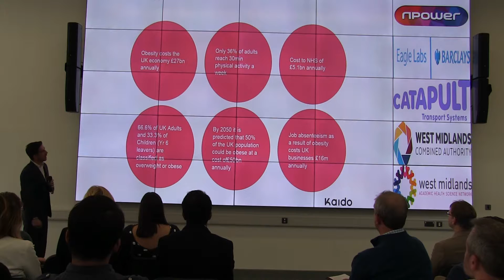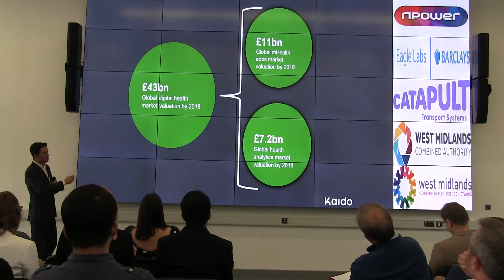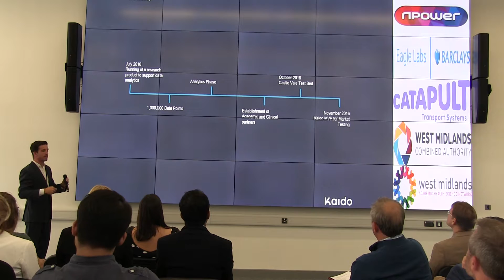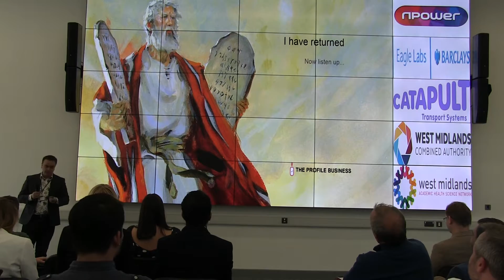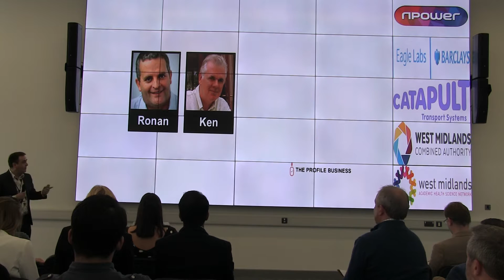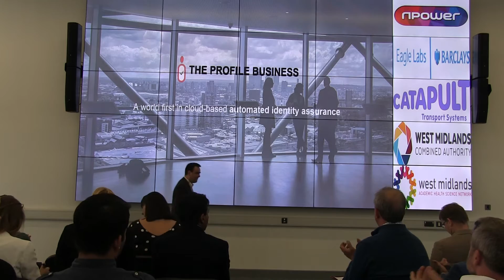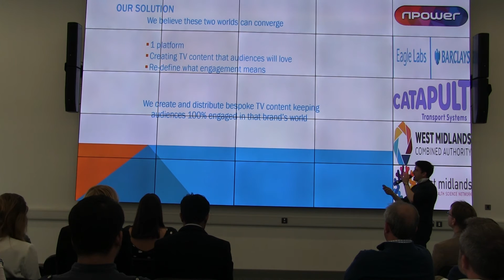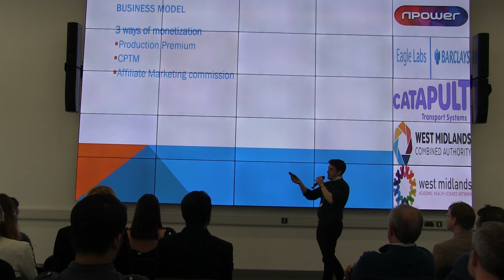Serendip Pitch Event - 24.06.16 (Part 1)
Pitches:
Kaido
The Profile Business
Mini Screens (Part 1)